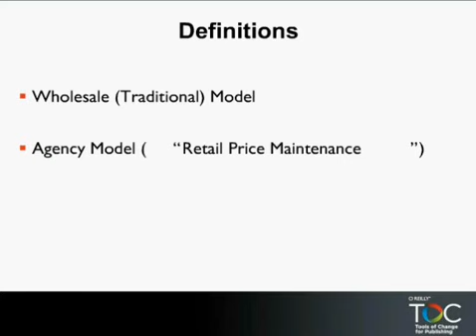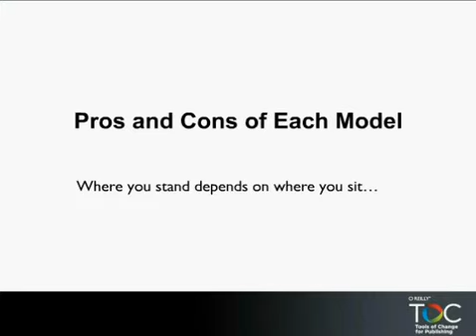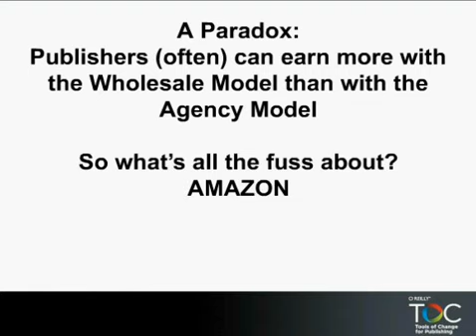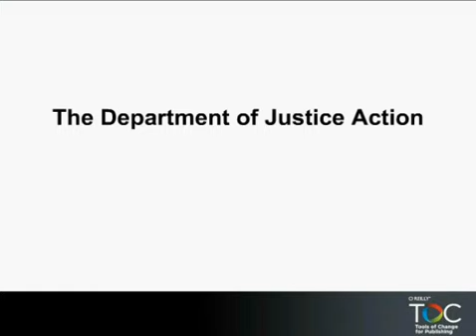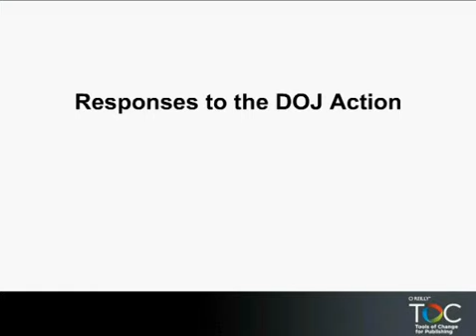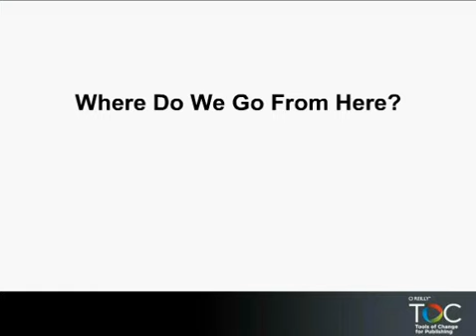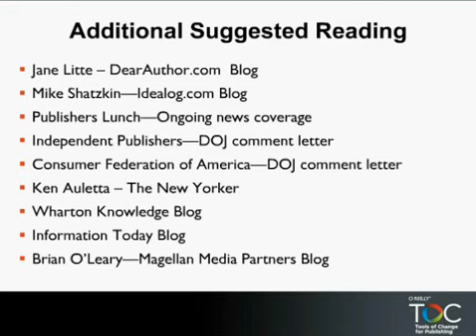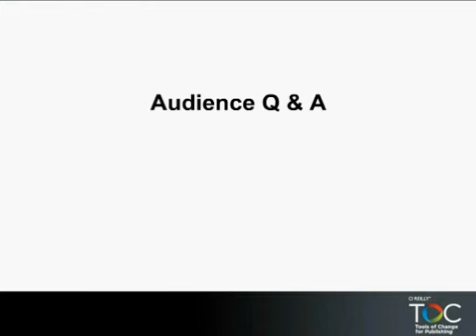O'Reilly Webcast: Agency vs. Wholesale Model- Which One Is Best?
The wholesale reseller model is still widely used but Apple and others have helped popularize the agency alternative. There are pros and cons to both and it's important to understand the differences.

In this webcast you'll learn:

    The terms generally associated with both models
    Why some publishers have opted for the agency model with ebooks
    The financial impact of choosing one model vs. the other
    How the recent DoJ ruling affects the agency model

Don Linn, President of Firebrand Associates, will walk us through the complexities of these two models and talk about why one option might be preferred over the other. We'll also leave time at the end of the webcast for audience Q&A.
About Don Linn

Don Linn is President of Firebrand Associates, a management consulting firm focused on helping publishers and others navigate the transition from print to digital. Don has a background as an M&A investment banker on Wall Street, running a large agribusiness concern, and serving as Head of Corporate Development for one of the country's largest private companies. He was owner/CEO of Consortium Book Sales & Distribution and publisher at The Taunton Press. He is an investor and advisor to several start-ups in the publishing space. He holds an MBA at Harvard Business School and a BA from Vanderbilt University.
About Joe Wikert

Joe Wikert is General Manager & Publisher as well as Chair of Tools of Change (TOC) at O'Reilly Media, Inc., where he manages the sales and editorial groups. He's the author of the Publishing 2020 blog where he's provided industry insights since 2005.

Prior to joining O'Reilly Joe was Vice President and Executive Publisher at John Wiley & Sons, Inc., in their P/T division.

He and his wonderful wife Kelly have 3 great kids: Sarah, Craig and Hannah.